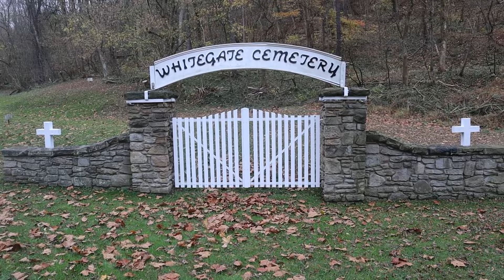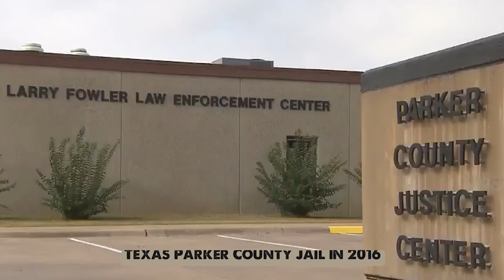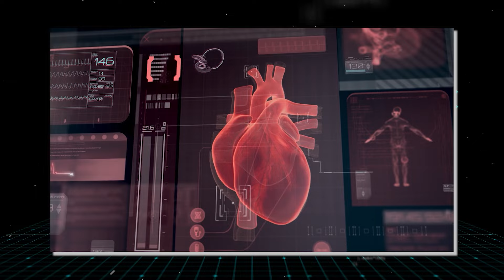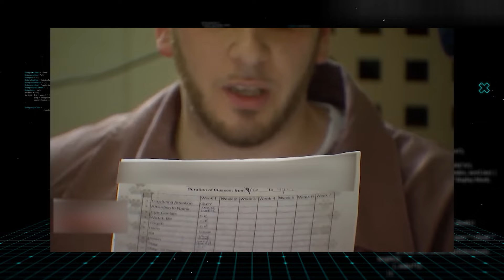Prison Camera Caught Something No Human Is Supposed To See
Prisons are often seen as places of danger and despair, but this video reveals a different story. Discover 20 extraordinary moments caught on prison cameras where inmates have demonstrated incredible bravery and compassion. From saving a corrections officer during a medical emergency to aiding in the rescue of a baby, these heartwarming incidents challenge the harsh stereotypes of prison life. Witness how these acts of kindness and empathy showcase the potential for change and redemption within the walls of incarceration.   Watch now to see how prison cameras have captured these powerful and uplifting moments that redefine our perception of inmates.